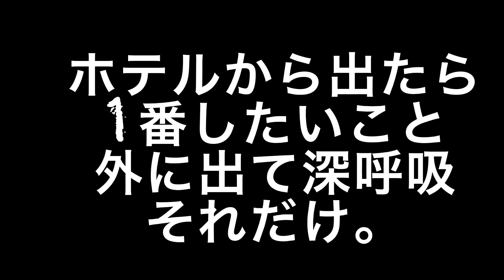コロナ感染しました。（新型コロナ陽性報告5日目）